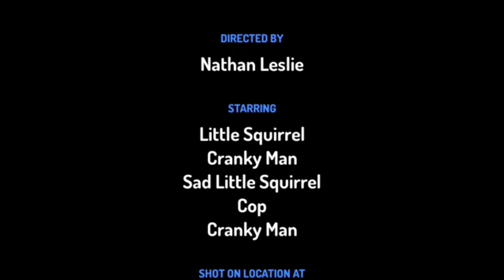Tex Rabbit And Friends S1 Ep2 | The Little Squirrel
Grumpy old man yells at little squirrel lives to regret it...

A parody of Dhar Mann videos